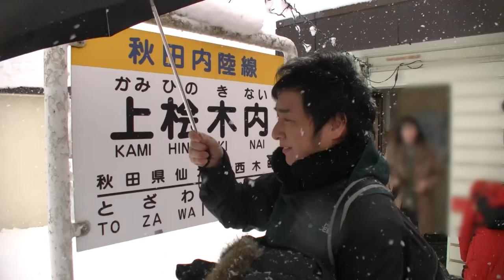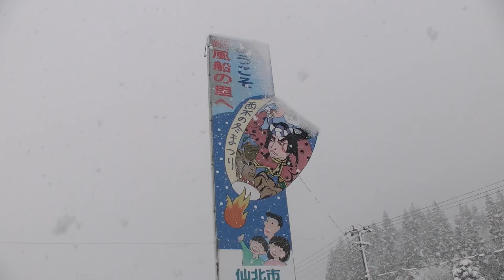松原健之「みちのく ふゆほたる」ヒット祈願！上桧木内の紙風船上げに参加！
2017年2月10日、新曲「みちのく ふゆほたる」のモチーフとなった、秋田県仙北市の西木町で行われる伝統行事、"上桧木内の紙風船上げ" に松原健之が参加。
「みちのく ふゆほたる」の大ヒットを祈願して、松原健之の名前が入った紙風船を打上げました。
歌詞にも登場する秋田内陸線に乗車の様子や、降りしきる雪の中「みちのく ふゆほたる」を歌唱するシーンなどと併せて、イベントの様子をお楽しみください。

シングル「みちのく ふゆほたる」
2016年11月16日（水）発売
CD：TECA-13723
CD＋DVD：TECA-15728

日本作詩家協会コンテストと、日本作曲家協会音楽祭ソングコンテストとの、両協会コンテストコラボグランプリ作品を松原健之が歌います。
「みちのく ふゆほたる」は、毎年2月10日に秋田県仙北市で100年以上の歴史を持つ伝統行事 "上桧木内の紙風船上げ" をモチーフに描かれた楽曲。
松原健之のクリスタルボイスが、幻想的な世界観をより一層際立たせます。